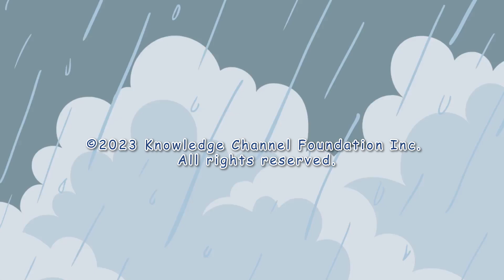Si Usman, ang Batang Ayaw sa Ulan | Kwentoons